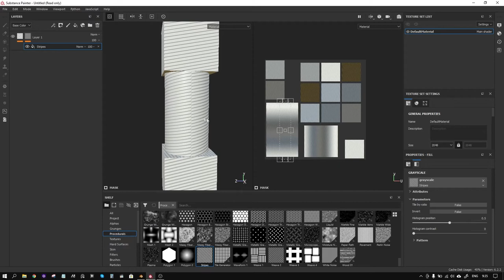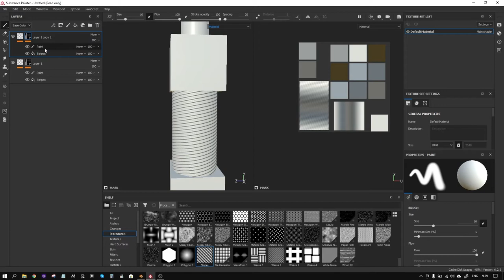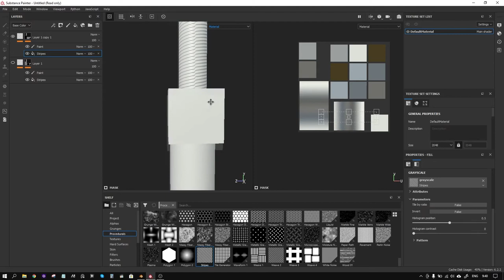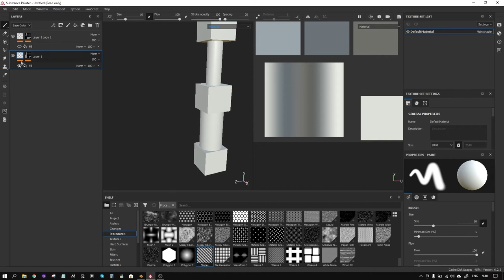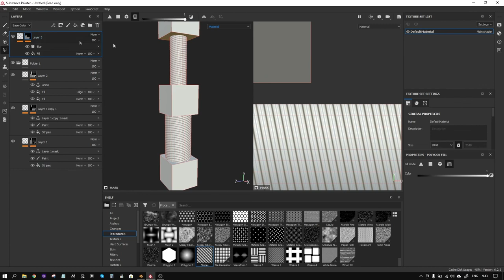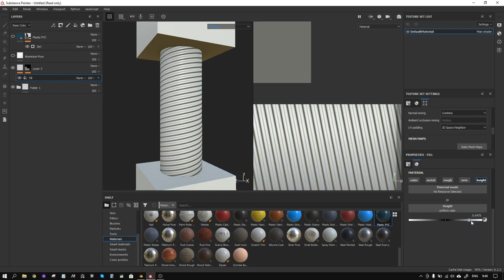Нарисовать резьбу в substance painter